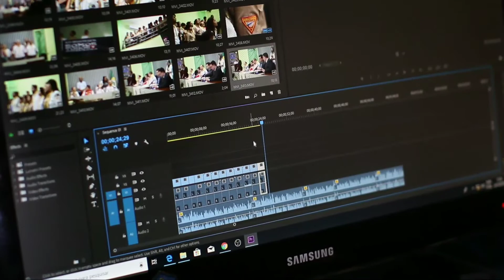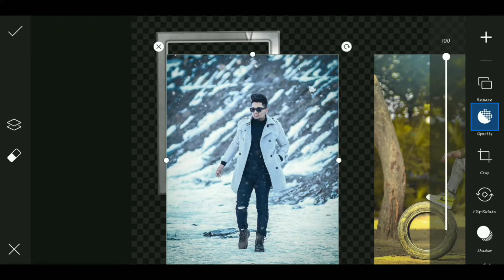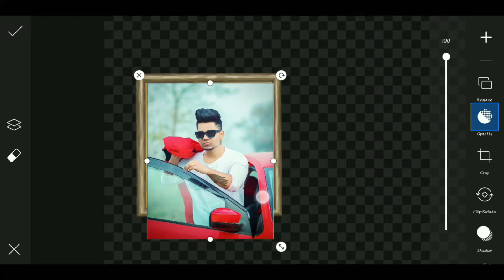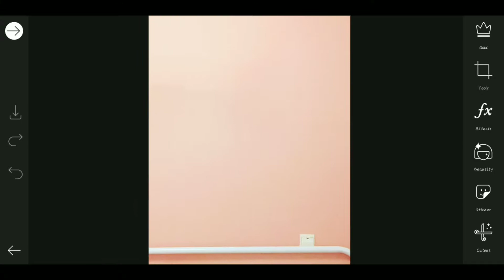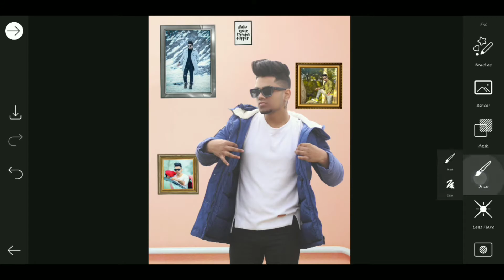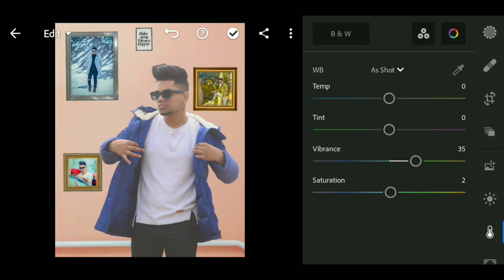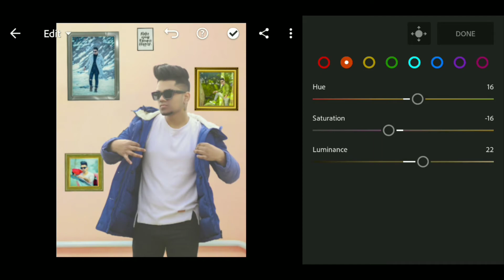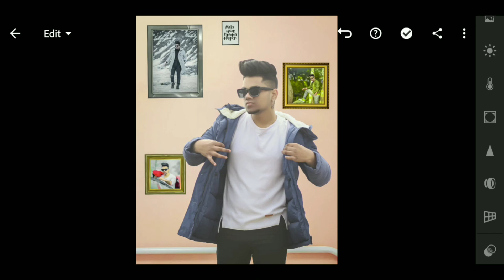Frame photo editing || PicsArt Creative frame photo editing || PicsArt Manipulation tutorial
Hy Guys,
Hope a video pasand aya aap log ko ! aise hee support karte raho !
Kijiye like.

*search terms*

Frame photo editing
Frame photo editing PicsArt
Frame photo editing in snapseed
PicsArt wall frame photo editing
3d frame photo editing
PicsArt Creative frame photo editing
Vijay Mahar frame photo editing
PicsArt Manipulation editing 2020
PicsArt Manipulation background
PicsArt Manipulation ideas
Taukeer Editz
Amar Editz